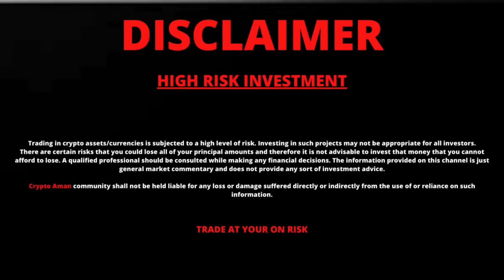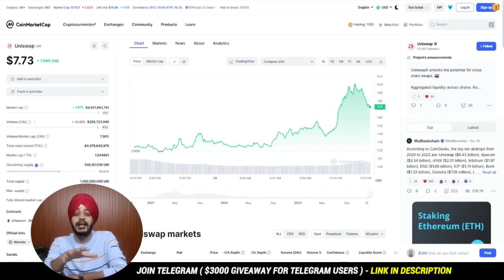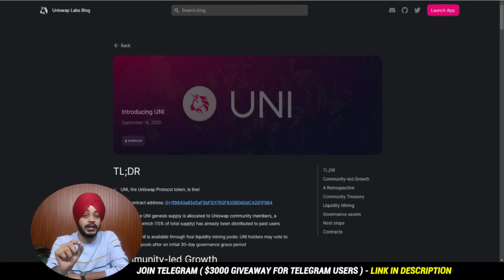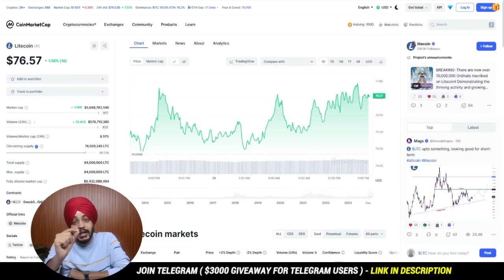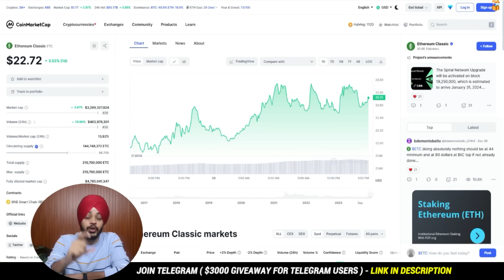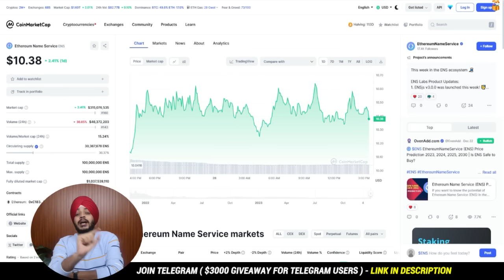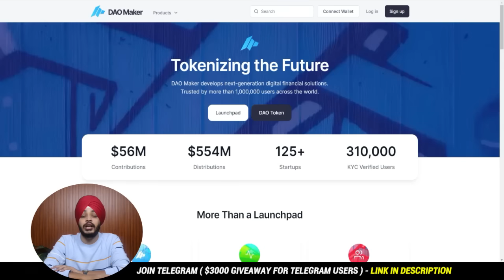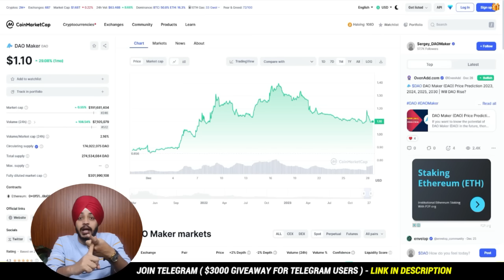🔴 7 UNDERVALUED COINS || ALTCOINS आने से पहले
🔴 JOIN OUR FREE TELEGRAM FOR UPDATES

TAGS